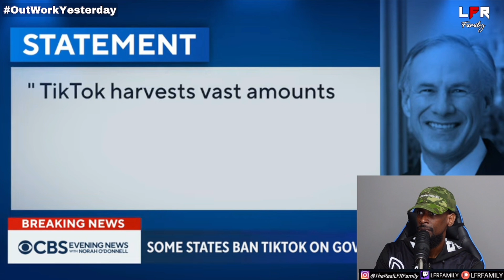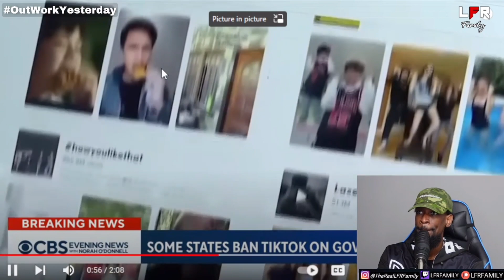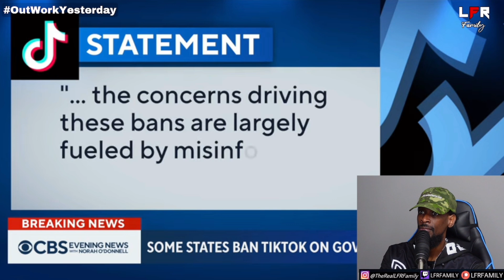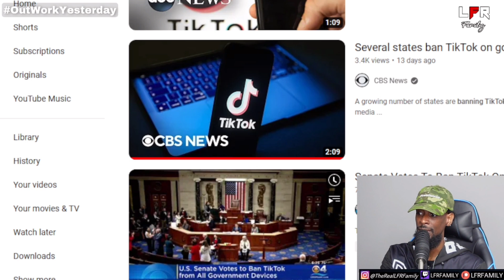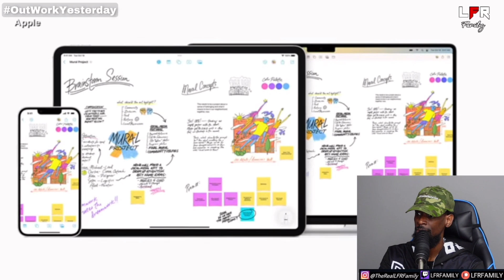MANY States Have BANNED TikTok